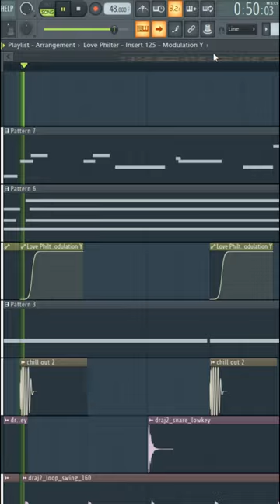s t i l l